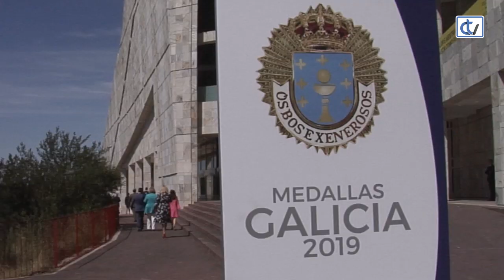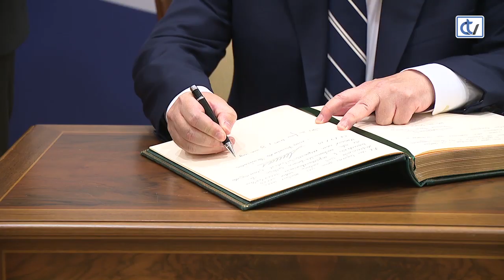Entrega Medallas Galicia 2019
A Cidade da Cultura acolleu este 24 de xullo o acto de entrega das Medallas de Ouro de Galicia 2019.
Nesta edición dos galardóns que supoñen a máxima distinción que outorga o Goberno galego, as
distincións foron para os expresidentes de Castela León e Asturias, Juan Vicente Herrera e Javier
Fernández.